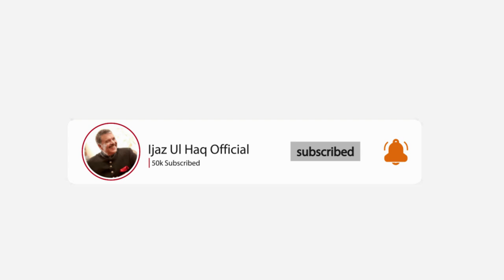Mian Tufail Muhammad | Gen Zia-ul-Haq | Ijaz Ul Haq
Former Amir of Jamaat-e-Islami Mian Tufail Mohammad after the martyrdom of General Zia-ul-Haq said that why General Zia-ul-Haq could not hold elections in 90 days.